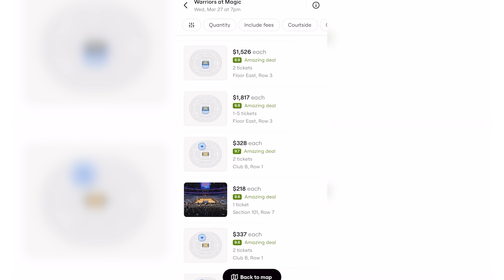POV: You’re Watching The Greatest Dunk Contest of All Time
The 2016 Dunk Contest may be the greatest one of all time. Many people still believe Aaron Gordon was robbed, so lets take a look back and see how it all went down.